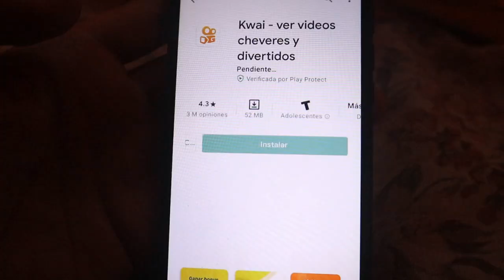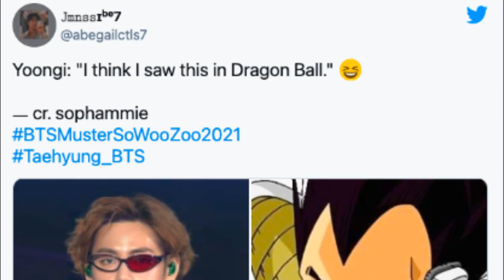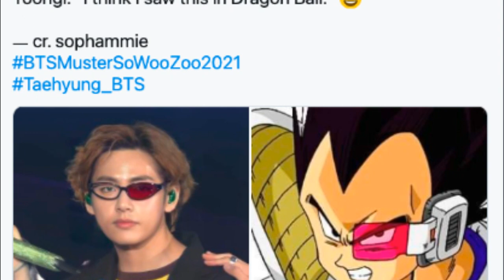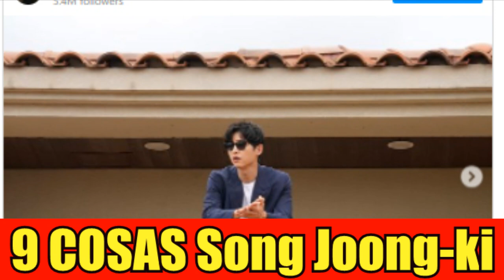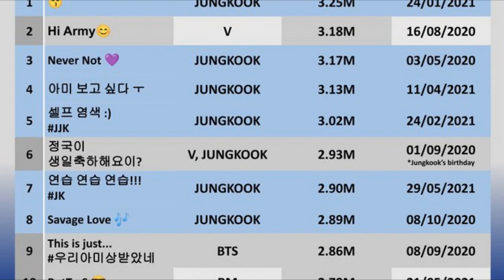V de BTS se convierte en VEGETA de DRAGON BALL! JUNGKOOK domina las redes sociales!